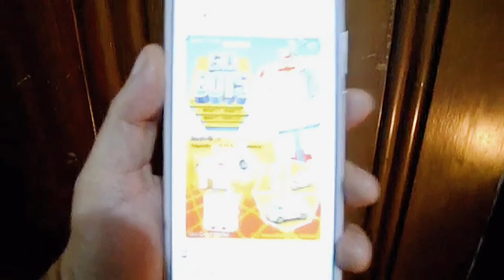Reto Colecciones de Figuras vintage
Para el reto cada coleccionista debe Subir en su canal de YouTube:
1-Un vídeo con sus 28 figuras presentadas de orden alfabético, se incluye la letra LL,  por ejemplo M y muestro alguna figura o pieza que su nombre inicie con una letra del alfabeto por ejemplo M  (Mario Bros) o podría ser Man At Arms puedo usar la M o la A. es valido.

2- Colocar en la descripción del video el hashtag y en el video al final.
3 -No hay restricción en duración del vídeo y de creatividad
4- Al final del video deben retar de 1 a un máximo 3 coleccionistas al reto

Este es el hashtag